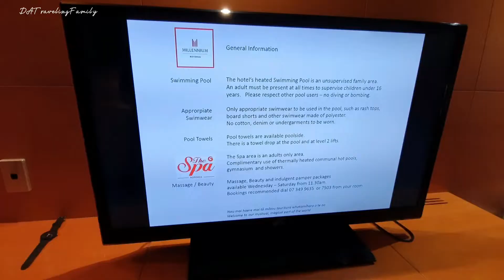Millenium Hotel Rotorua Honest Review | Rotorua Accommodation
Millenium Hotel Rotorua offers hotel accommodation with modern amenities such as spa, massage, indoor heated pool, 2 restaurants and fitness centre. It is conveniently located near Lake Rotorua, Restaurants and shops. The parking space is spacious. This is a 4.5 star hotel that makes it ideal for a holiday retreat in New Zealand. The staff are friendly and it was truly a wonderful stay for our family. This is by far the best hotel that we've been here in NZ.

Address: 1270 Hinemaru Street, Rotorua

Nearby attractions and amenities include Tamaki Māori Village (0.2 km), Polynesian Spa (0.3 km), and Rotorua Night Market (0.5 km), Sulphur Point, Lake Rotorua, Supermarket such as Pak N Save, Fast food, restaurants, etc.